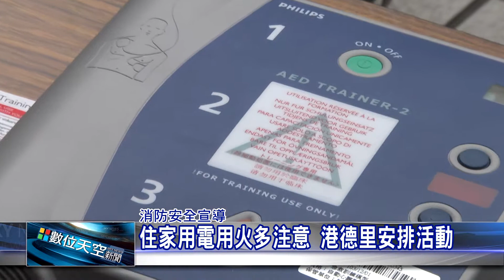1050426【數位天空新聞】住家用電用火多注意 港德里安排活動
住家用電用火多注意 港德里安排活動